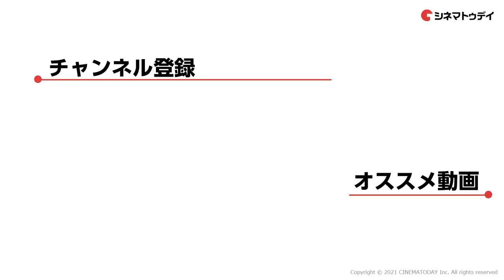「ウルトラマンコスモス」20周年！春風コンビ・杉浦太陽＆市瀬秀和にインタビュー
「ウルトラマンコスモス」20周年を祝して“春風コンビ”杉浦太陽＆市瀬秀和にインタビュー！

00:00 春風コンビ結成について
01:34 思い出に残っている怪獣
02:51 印象に残っている放送回
03:27 「ウルトラマンコスモス」の新作を作るとしたら
04:41 「ウルトラマンコスモス」が伝えたいこと
06:00 ファンにメッセージ！

「ウルトラマンコスモス」テレビシリーズ（全65話）は「TSUBURAYA IMAGINATION」にて配信中。